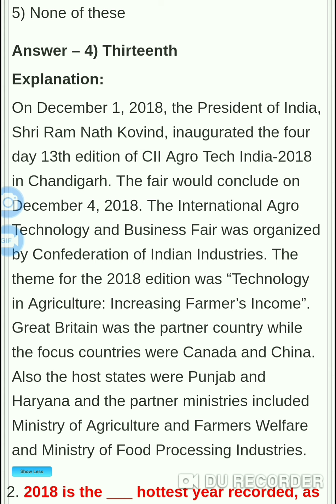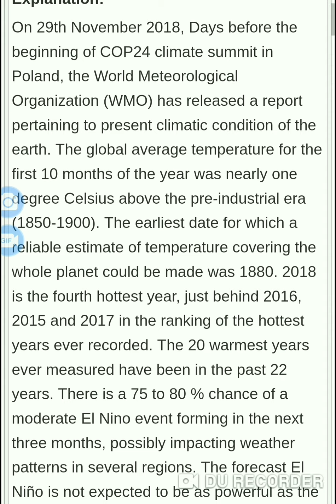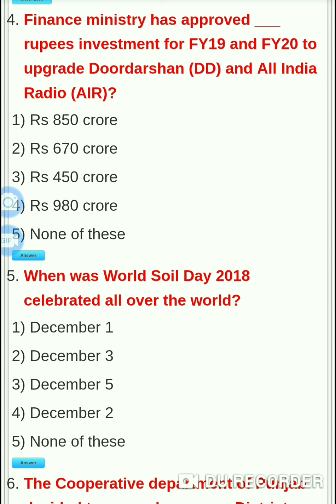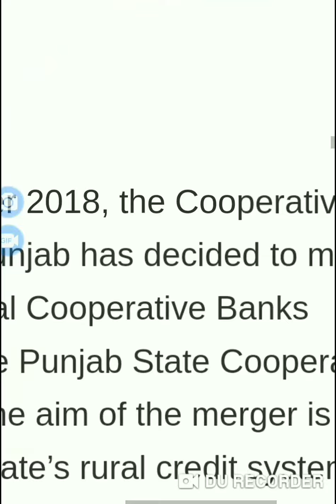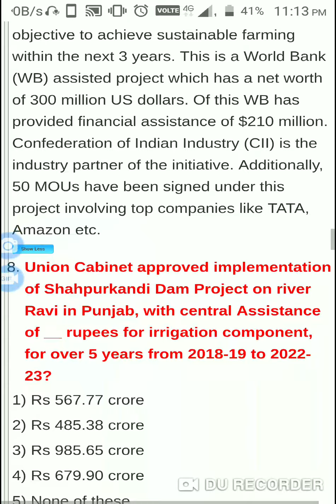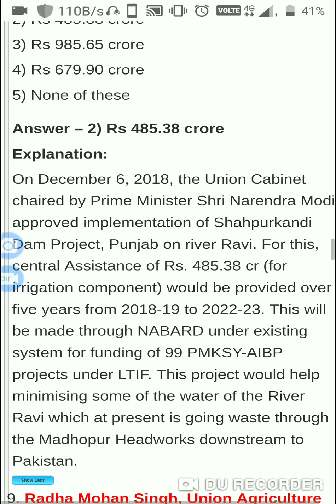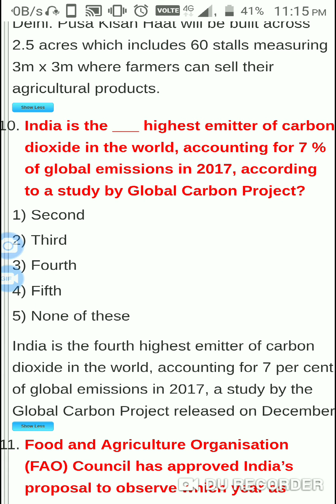Latest December current affairs releted to agriculture.. FCI exam